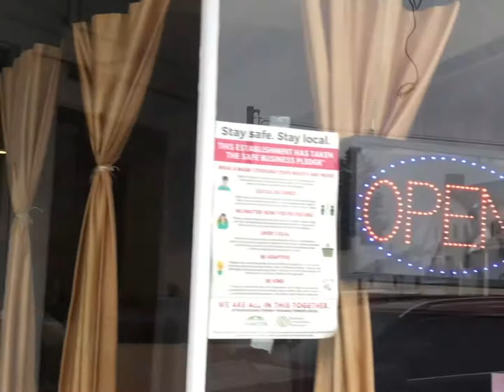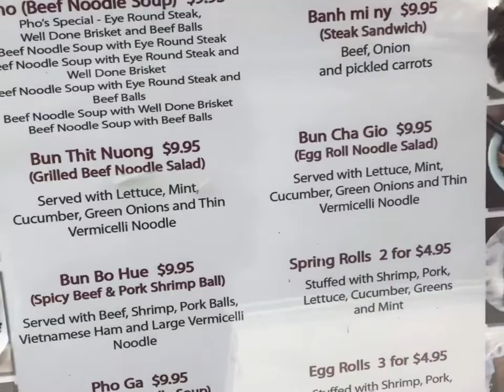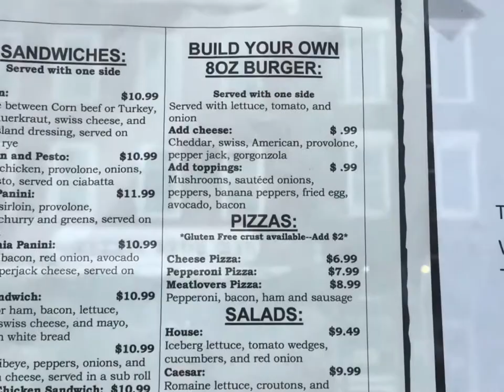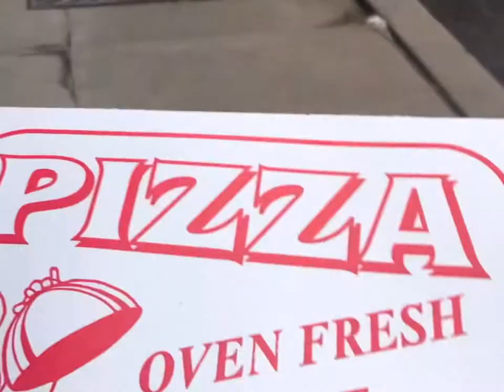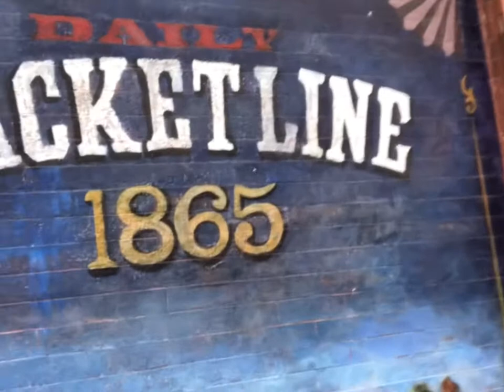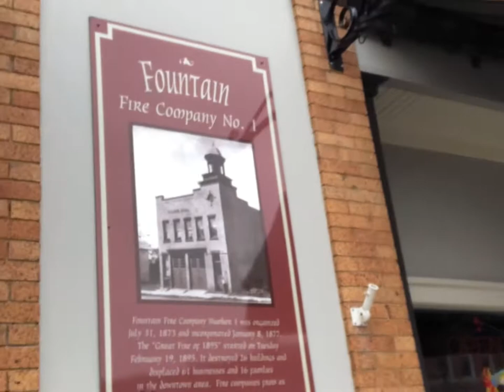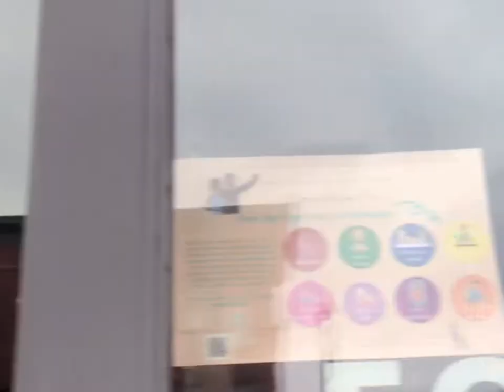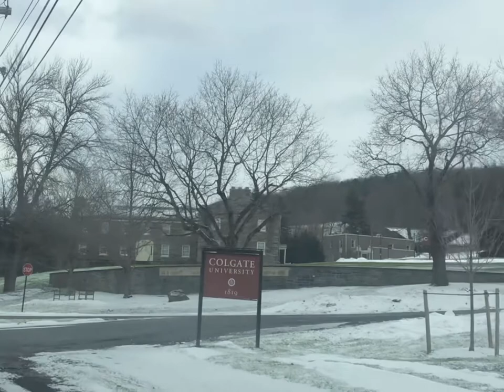Welcome to Hamilton, NY travel Vlog home of Colgate University